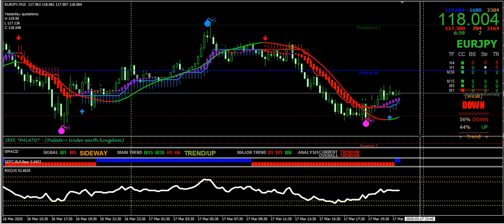MT4 buy sell Scalper Indicators | MetaTrader 4 buy sell arrow Scalper | FOREX buy sell arrow Scalper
MetaTrader 4 buy sell arrow Indicators for FOREX and COMEX market with best Scalping Technique.